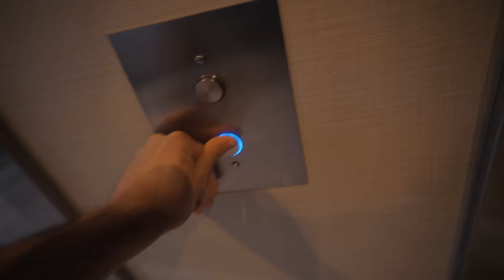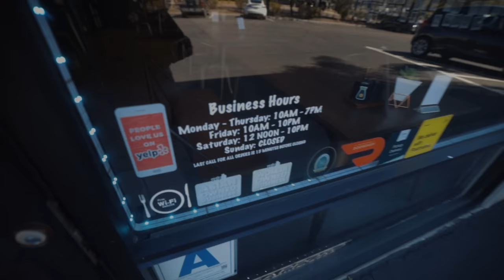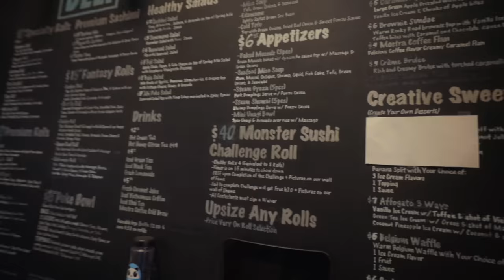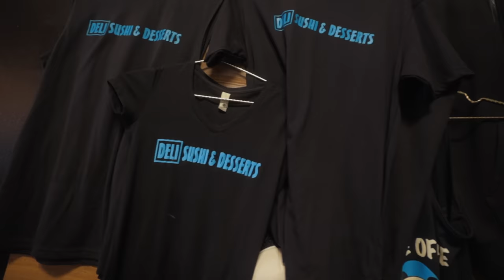THIS MONSTER SUSHI ROLL CHALLENGE HAS BEEN FAILED OVER 300 TIMES! | BeardMeatsFood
Today we're in San Diego, California at Deli Sushi & Desserts having a bash at their infamous 'Monster Roll Challenge'...

This thing has defeated over 300 brave contenders, but if you've got the stomach to get 6lb of sushi down in under 15 minutes, you get the $40 meal FREE, a spot on their wall of fame, a shirt and some more sushi for the road!

FOLLOW MRS BEARD: @Mrs_Beard_Eats